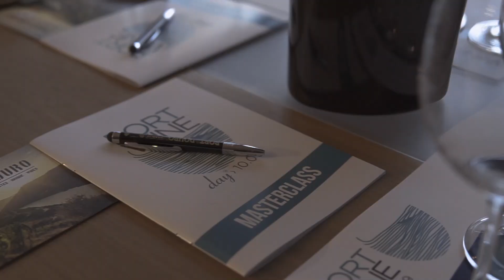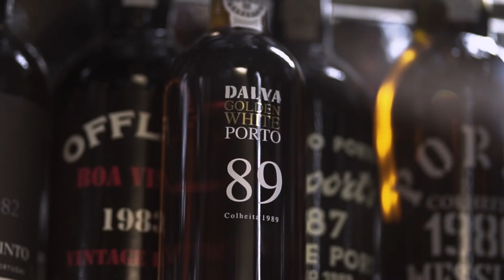Masterclass "𝗤𝗨𝗔𝗥𝗘𝗡𝗧𝗔 𝗔𝗡𝗢𝗦 𝗗𝗢𝗦 𝗢𝗜𝗧𝗘𝗡𝗧𝗔𝗦” Port Wine day 2022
O Vinho do Porto sabe envelhecer!
Jornalistas, sommeliers e influenciadores portugueses participaram nesta inesquecível prova comentada de Vinho do Porto que, no Hotel Six Senses Douro Valley, encerrou a programação do Port Wine day 2022.
A condução da prova esteve a cargo de Paulo Russell-Pinto, Wine Educator e membro da Câmara de Provadores do IVDP, e contou com a participação dos enólogos das empresas.
Dalva Golden White 1989
Niepoort Vintage 1987
Graham's Vintage 1985
Taylor's Vintage 1985
Offley Boa Vista Vintage 1983
Andresen Colheita 1982
Ramos Pinto Vintage 1982
Kopke Colheita Tawny 1981
Royal Oporto Colheita 1980
Messias Colheita 1980